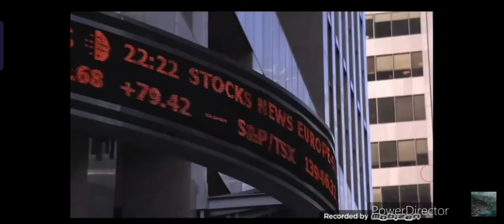Life After People The Great Collapses Part 2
Landmarks

RICOH Sign
Houston Astrodome
Rockefeller Center
Sandstorms
Oriental Pearl Tower
Blue & Green Diamond Towers
Glen Canyon Dam
Renaissance Center
The Alamo
Iwo Jima Marines
The Gherkin
Carlsbad Cavern
The Geysers
Capital Records Building
Niagara Falls
MetLife Building
L.A. City Hall
Washington Monument
Lincoln Memorial